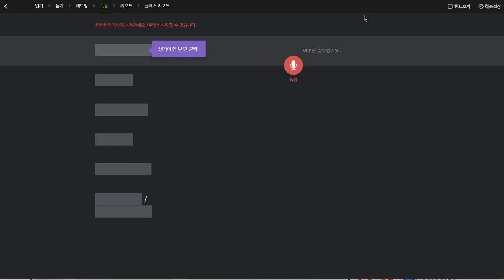박채연 2019 12 27 일대일